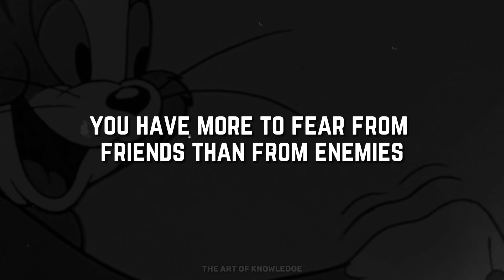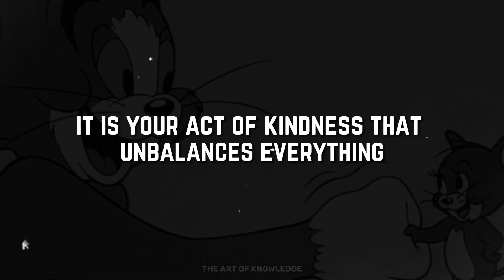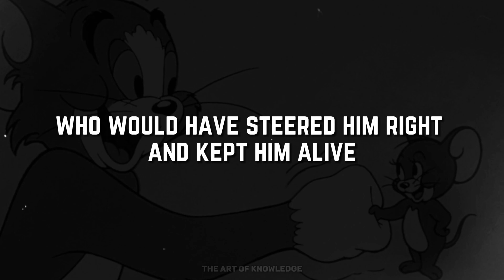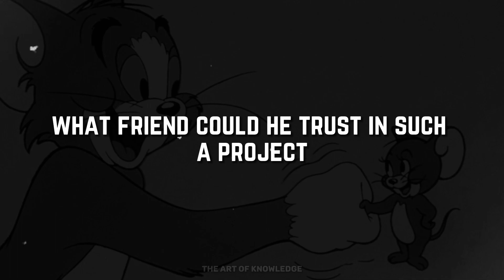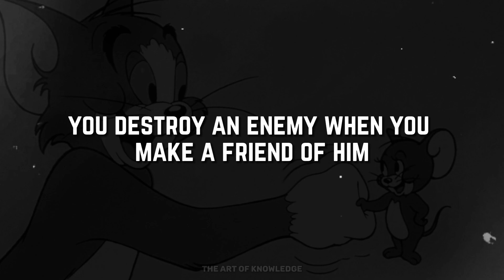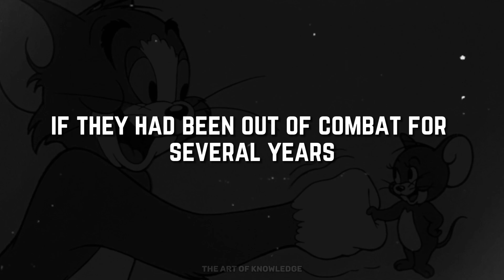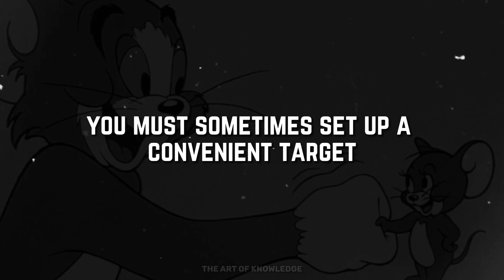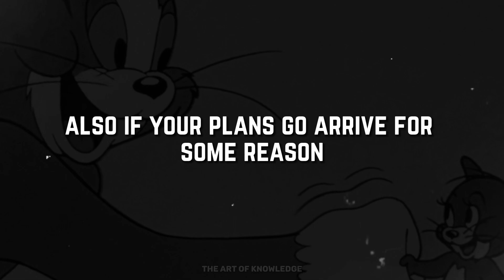Never Put Too Much Trust In Friends, Learn How To Use Enemies - The 48 Laws Of Power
Be wary of friends-they will betray you more quickly, for
they are easily aroused to envy. They also become spoiled
and tyrannical. But hire a former enemy and he will be
more loyal than a friend, because he has more to prove.
In fact, you have more to fear from friends than from enemies. If you have no enemies, find a way to make them.